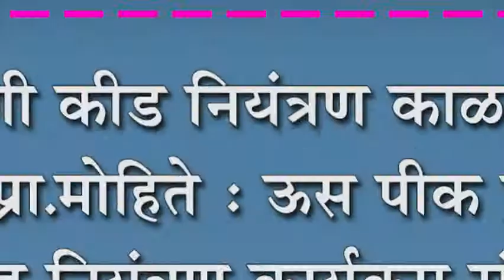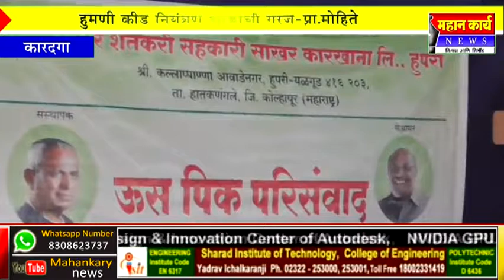हुमणी कीड नियंत्रण काळाची गरज-प्रा.मोहिते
हुमणी कीड नियंत्रण काळाची गरज-प्रा.मोहिते : ऊस पीक हुमणी कीड नियंत्रण कार्यक्रम संपन्न